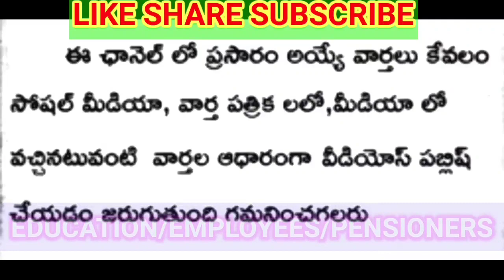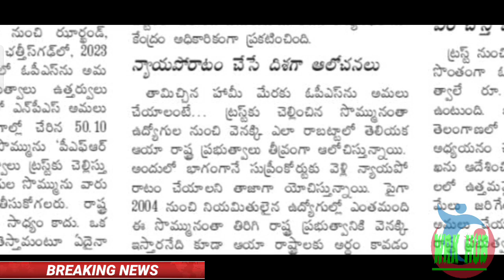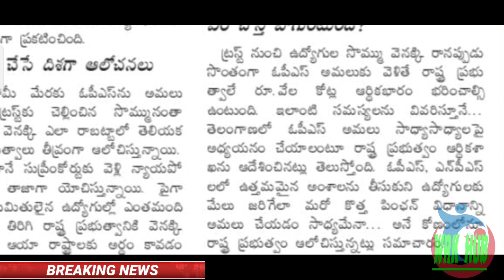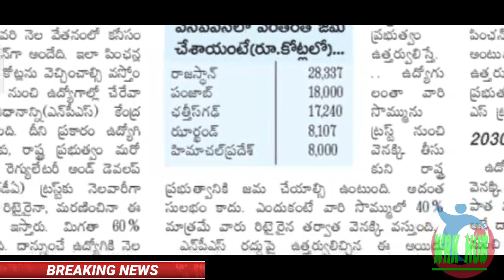ఉద్యోగులకు భారీ శుభవార్త దిశగా ప్రభుత్వం/ఆర్థిక శాఖకు ఆదేశాలు/ఇక పండుగే/GOOD NEWS TO EMPLOYEES/OPS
ఉద్యోగులకు భారీ శుభవార్త దిశగా ప్రభుత్వం/ఆర్థిక శాఖకు ఆదేశాలు/ఇక పండుగే/GOOD NEWS TO EMPLOYEES,
11TH PRC
11th prc fitment and basic pay details
11th prc telangana latest news
11th prc andhra pradesh
11th prc telangana
prc andhra pradesh latest news
11th prc ap latest news 2022
11th prc telangana latest news today
11th prc telangana
11th prc fitment table
11th prc fitment and basic pay details
11th prc latest news
11th prc in andhra pradesh 2022
11th prc telangana latest news 2022
ana latest news 2019
11th prc ap
11th prc fitment and basic pay details pdf